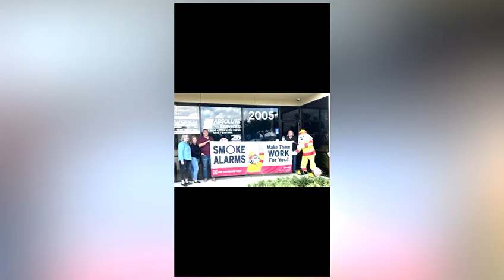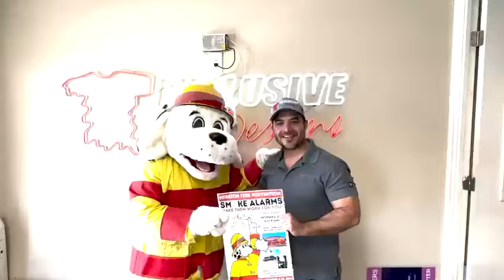Mission Fire Prevention Open House Video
Join the Mission Firefighters on October 4th as we kick off Fire Prevention Week! In this video, Sparky the Fire Dog shows you the importance of fire safety, including tips on changing your smoke detector batteries every six months and replacing your smoke detectors every 10 years. Watch as Sparky visits with the community, spreading the word on keeping our homes safe. Don't miss out on this important fire safety message!